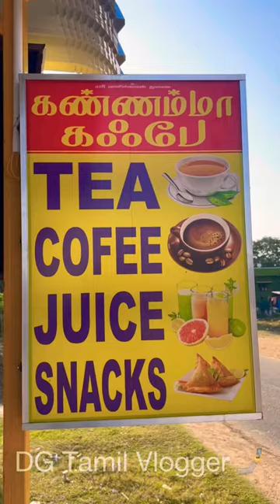Kanamma Cafe | Tea Shop | 10 Rs Rosemilk | கண்ணமா கஃபே | Butter Fruit | Madhuramangalam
Shop Location : Madhuramangalam Near Sunguvarchatram